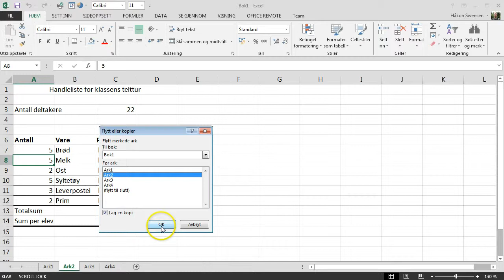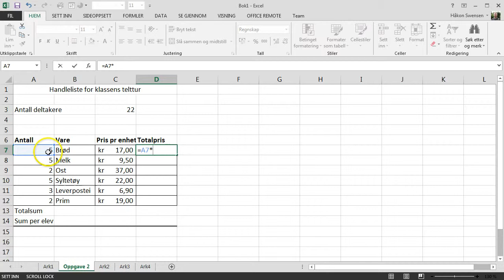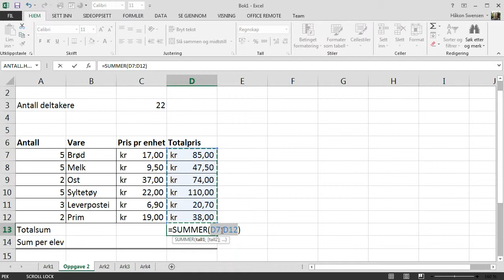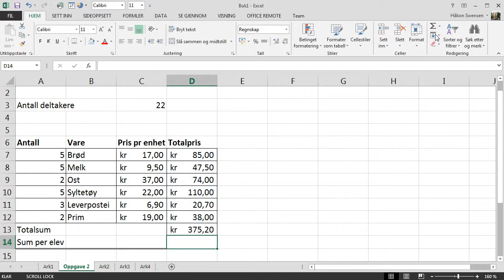Excel Video 3 Auto fyll og ferdige formler